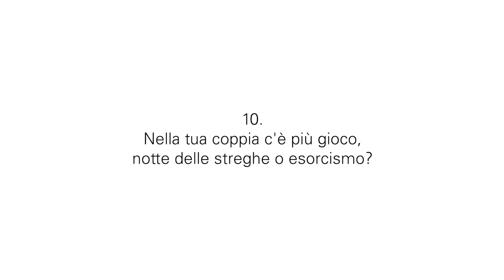NELLA TUA COPPIA C’È PIÙ GIOCO, NOTTE DELLE STREGHE O ESORCISMO?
❝ COSÌ BENE IMPARAMMO LE REGOLE DEL GIOCO VITTORIANO DELLE PARTI CHE NON LE ABBIAMO PIÙ DIMENTICATE. ANCORA LO GIOCHIAMO ❞ Virginia Woolf

❌ Edward Albee
❌ CHI HA PAURA DI VIRGINIA WOOLF?
traduzione Monica Capuani
regia Antonio Latella
con Sonia Bergamasco, Vinicio Marchioni, Ludovico Fededegni, Paola Giannini
drammaturga Linda Dalisi
scene Annelisa Zaccheria
costumi Graziella Pepe
musiche e suono Franco Visioli
luci Simone De Angelis
assistente al progetto artistico Brunella Giolivo
assistente volontaria alla regia Giulia Odetto#produzioniTSU con il contributo speciale della Fondazione Brunello e Federica Cucinelli

❌ regia video Lucio Fiorentino